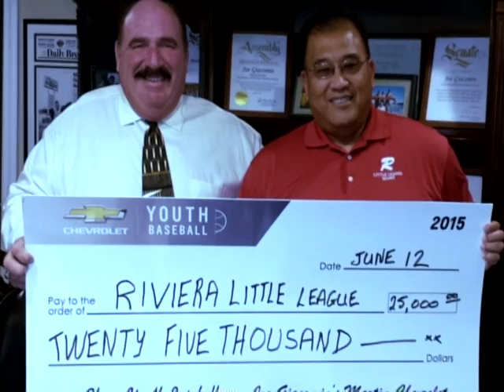SportsDesk Little League Lights1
SportsDesk Little League Lights